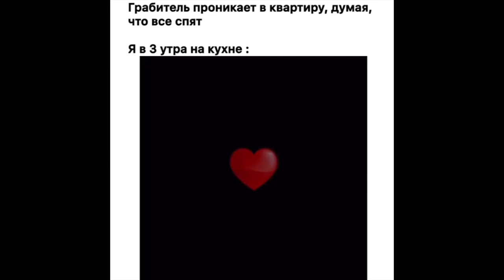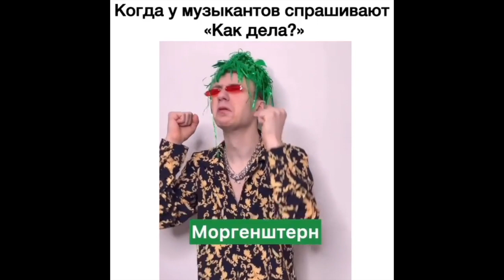Долинов Макс [dolinovmax] - Подборка вайнов #17